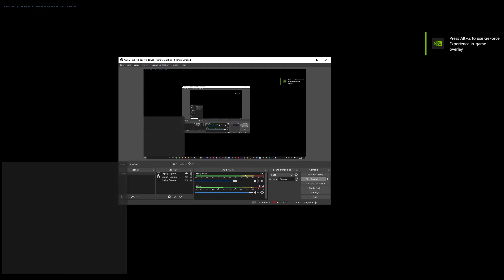Silent Hill 3 Part 2